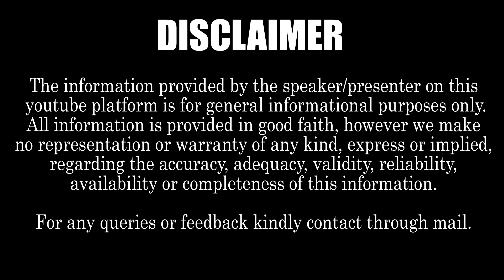Director Geetha Krishna Speaks on young Heros |Saidharamtej |vaishanvtej | karthikeya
Note:For awareness and educational purpose we are using few pictures
If objectionable kindly inform us through mail, We shall delete (remove)

Fire Brand Tv is the official Destination for intresting and Sensational News Happening in India & Abrod . This channel focuses Mainly Flim aspirants and Political Thinkers - aspirants
for ad commercials and corparate films & documentaries - Self Promotion films & for Feature film Production we welcome aspiring investers for our upcoming Pan india feature films -webseries
To know more about create film maker and ad film maker Mr Geethakrishnaw visit wikipedia
and Mr Geethakrishna offers Flim stories & for all indian & abrod  Producers
wich are eligble to exbit pan india & pan world in all the platforms specially OTT Platforms

To know more about the 75 hours Longest ever made docu serise about india MYCOUNRTYINDIACAPSULE

for all the above mentioned informationReagurding

Note : Our new Upcoming CACTUS K PRODUCTION HOUSE LLP is getting Ready for many feature films (joint ventures )and web serise ( for OTT platforms)
CACTUS K PRODUCTION Website is under construction